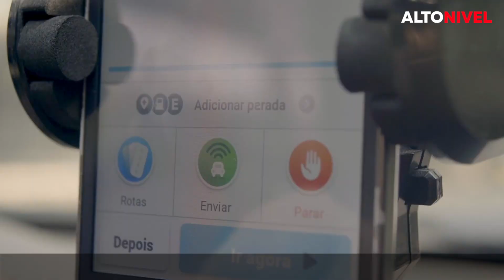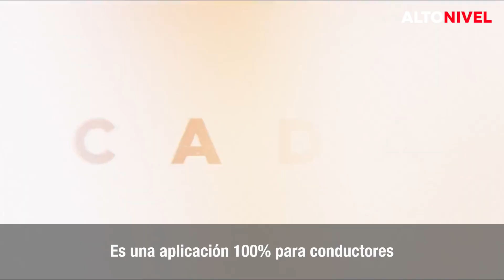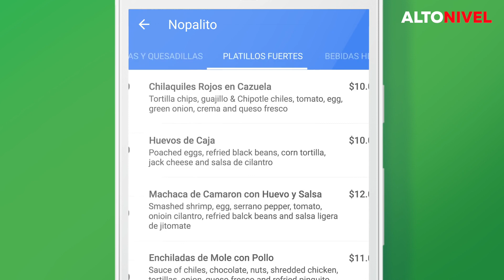Waze: la app que transforma la movilidad en la CDMX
La directora general de Waze en México, Anasofía Sánchez Juárez, platica con Alto Nivel sobre el desempeño de la compañía, sus retos y cómo visualiza el futuro de la movilidad.